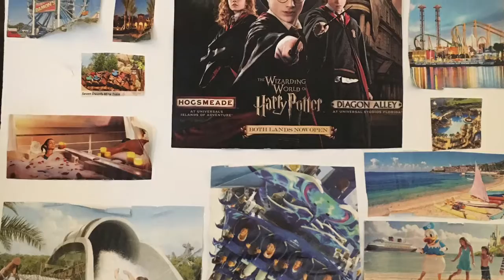Why Vision Boards Work!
For more details about upcoming workshops and events visit melaniebundock.com